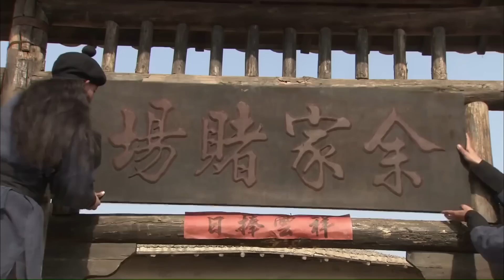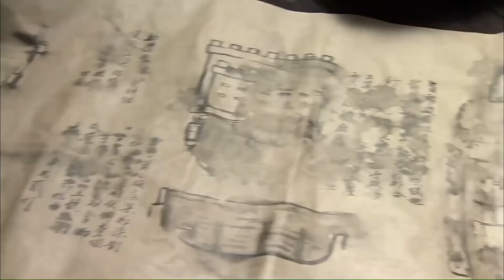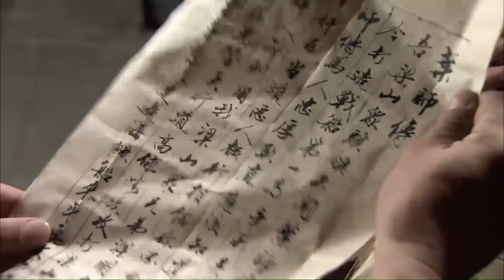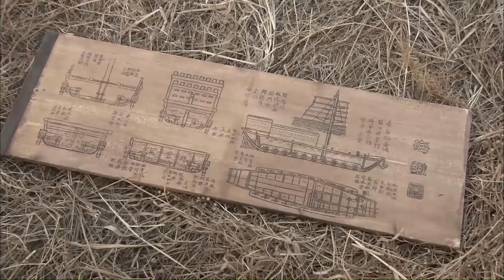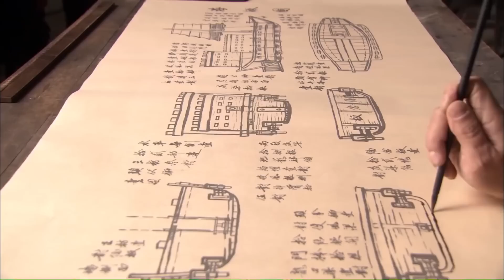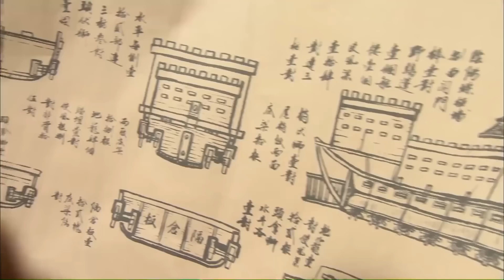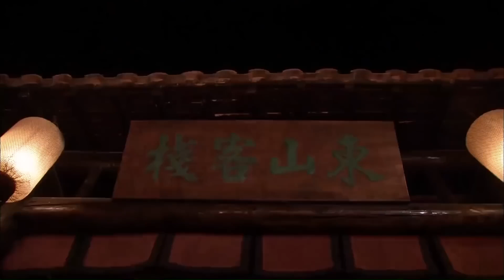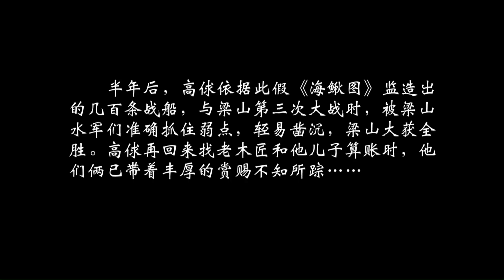《顾大嫂与孙新》另类水浒传爆笑来袭 梁山好汉孙新与顾大嫂化装兄妹 不料孙新被酒店老板娘抓去当女婿 (张译木 / 赵擎)ENG SUB【功夫影院】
【内容简介】
高俅派手下劫持老木匠叶春和他的祖传图纸，欲造水战利器“海鳅船”，以此攻打梁山。此事被梁山发现，派出善于经营赌场的顾大嫂与孙新夫妇假扮兄妹接近被高俅软禁的老木匠父子，而店花扣扣看上了孙新，让顾大嫂很苦恼，这还不算完，小木匠又看上了扣扣……经过一番周旋，夫妻俩圆满完成任务。
这是一部喜剧，水浒戏里能出喜剧也很有趣，在刀光剑影的水浒戏中，这绝对算是个另类了。